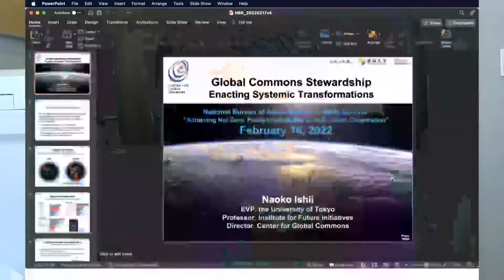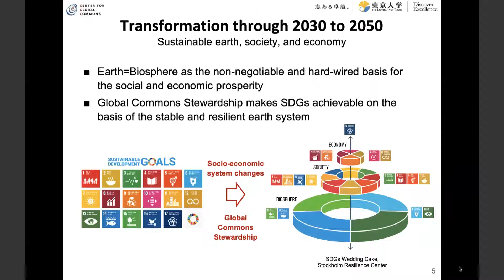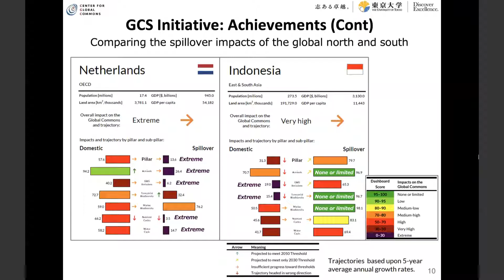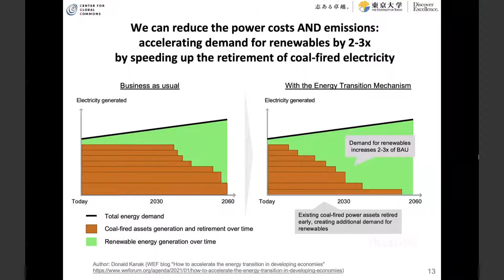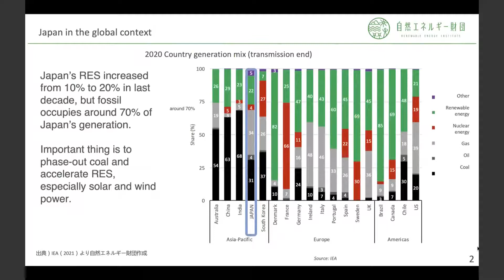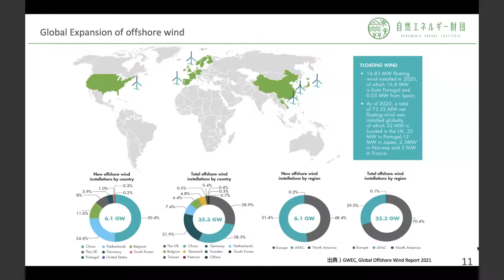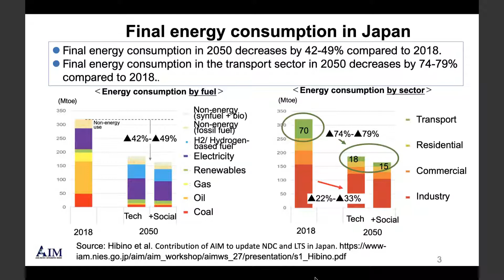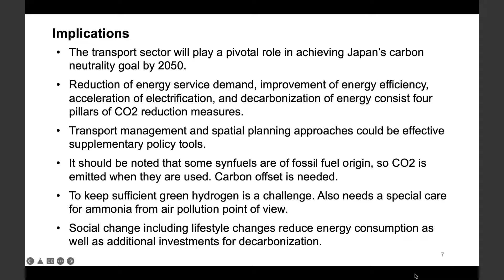Achieving Net Zero: Policy Implications for U.S. Japan Cooperation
On February 16, 2022, the National Bureau of Asian Research (NBR) convened experts from Japan and the United States for a roundtable discussion on achieving the countries’ shared goal of a net-zero emission economy. As part of this discussion, experts examined the transportation, industry, and electricity sectors, what the future of each sector will be in a net-zero world, and how cooperation on policy or key technologies between the United States and Japan can help reach these goals.

Keynote Speaker
Naoko ISHII, Center for Global Commons; Institute for Future Initiatives, Japan

Panelists
Clare RICHARDSON-BARLOW, University of Leeds
Mikiko KAINUMA, National Institute for Environmental Studies, Japan
Mika OHBAYASHI, Renewable Energy Institute, Japan